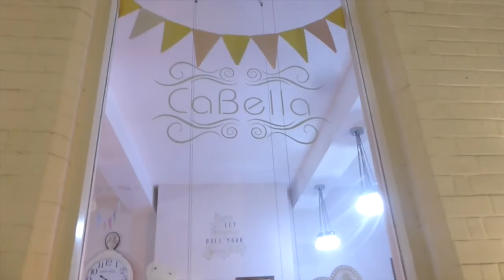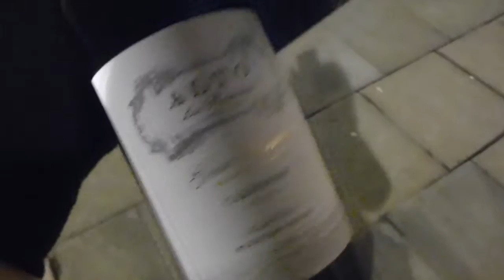Exploring Some Of Nottingham's Hidden Gems With Snizl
Thank you to Snizl for having me. Also a shout out the businesses that i visited:)
The Pudding Pantry